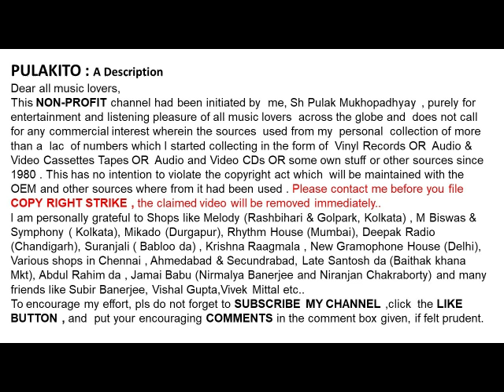অমিত কুমার-ওগো নিরুপমা-Amit Kumar- OGO NIRUPAMA-Film: Anindita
ওগো নিরুপমা
অমিত কুমার

Amit Kumar
OGO NIRUPAMA
Lyrics:  Mukul Datta
Film: Anindita

Help Please.